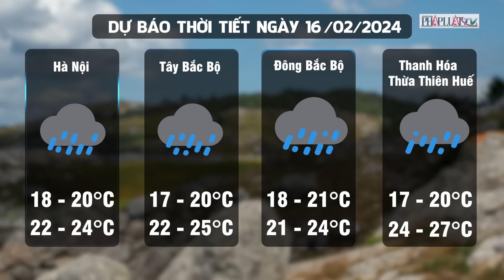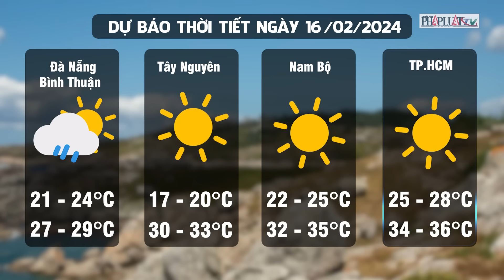Dự báo thời tiết ngày 16-2: Miền Bắc se lạnh kèm mưa nhỏ rải rác, miền Nam cao điểm nắng nóng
PLO | Theo Trung tâm Dự báo Khí tượng Thủy văn Quốc gia, ngày 16-2, thời tiết miền Bắc xuất hiện sương mù nhẹ và mưa nhỏ rải rác. Do ảnh hưởng của không khí lạnh tăng cường yếu nên nền nhiệt giảm nhẹ nhưng không đáng kể. Các tỉnh từ Nghệ An đến Thừa Thiên Huế cũng có mưa vài nơi, sáng sớm có sương mù và sương mù nhẹ rải rác, trưa chiều trời nắng. Từ đêm 16-2, khi không khí lạnh ảnh hưởng, trời sẽ có mưa, mưa rào rải rác. Đêm và sáng trời rét, riêng từ Quảng Bình đến Thừa Thiên Huế đêm và sáng trời lạnh. Trong khi đó, Nam Trung Bộ, Tây Nguyên và Nam Bộ đang ở trong cao điểm của đợt nắng nóng. Một số nơi ở Đông Nam Bộ có thể xuất hiện nắng nóng với nhiệt độ cao nhất trên 35 độ C.